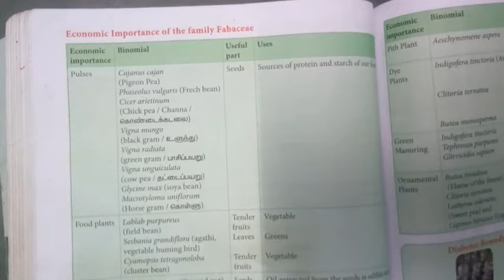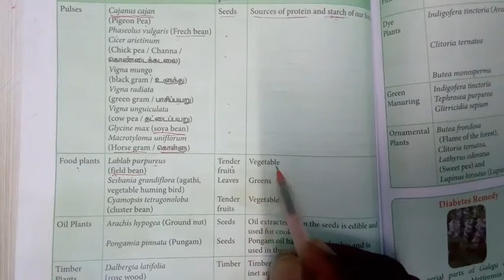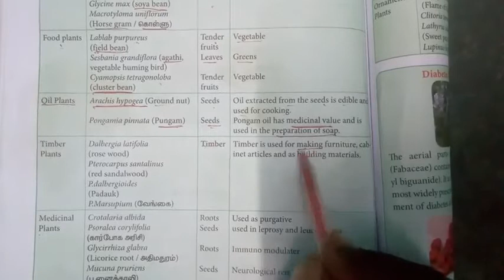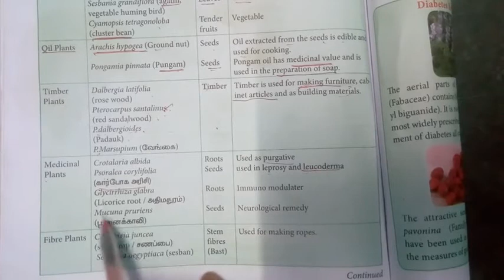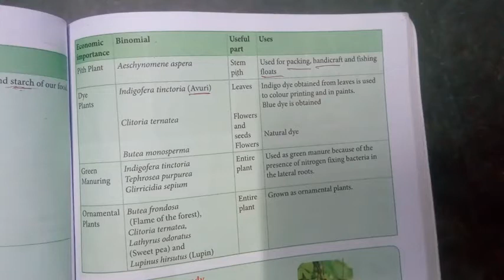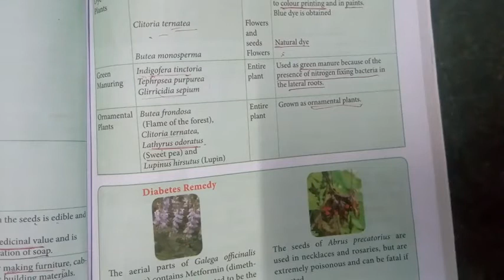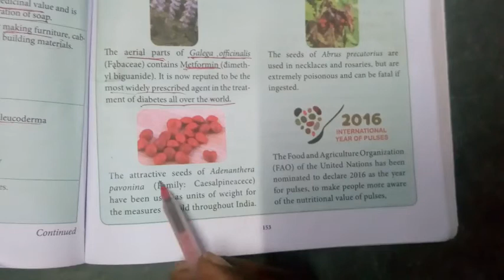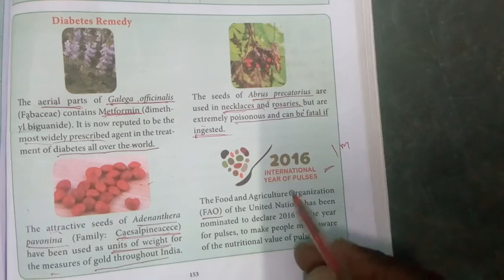Taxonomy and systematic botany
Economic impartance